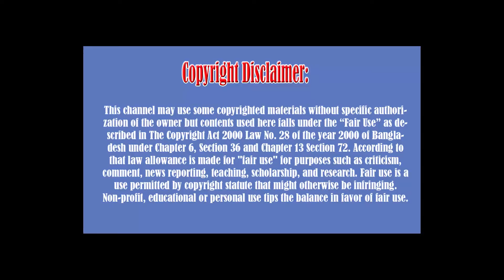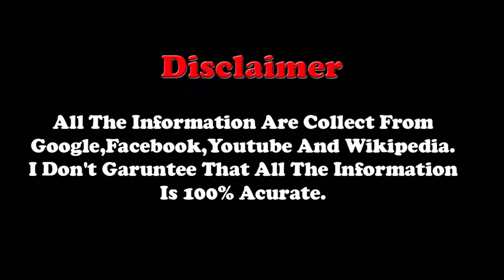Top 10 Chest Exercises to Get Ripped for This Summer,Best Chest Exercise 2017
Top 10 Chest Exercises to Get Ripped

for This Summer,Best Chest Exercise 2017

10. Pec deck machine
9. Incline Dumbbell Pullover
8. Incline bench cable fly
7. Dips for chest
6. Incline Dumbell Press
5. Seated Machine chest press
4. Machine decline press
3. Low-incline Barbell Bench Press
2. Flat Bench Dumbbell Press
1. Barbell Bench Press